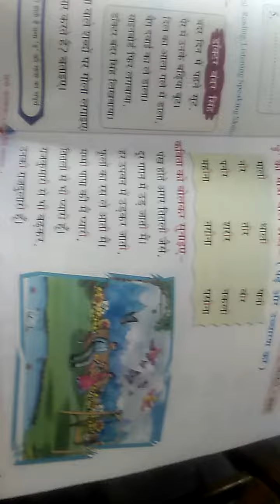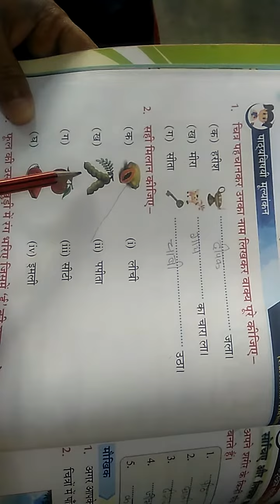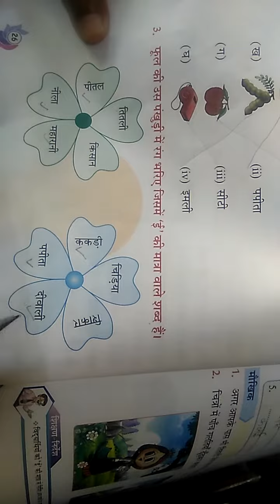Class 1 hindi